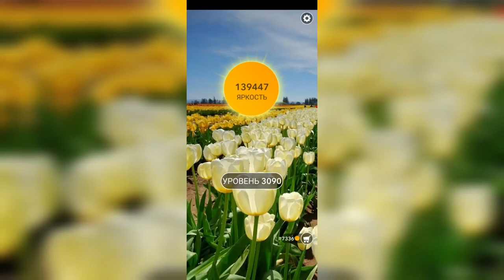Word / Слово Крест: Поиск русского кроссворда / Уровень 3090